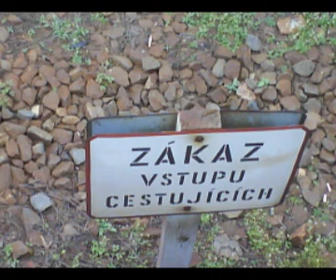Longital - Mraky Draky / Dragon Clouds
Song: Longital - Mraky Draky / Dragon Clouds
Album: Teraz (2010)